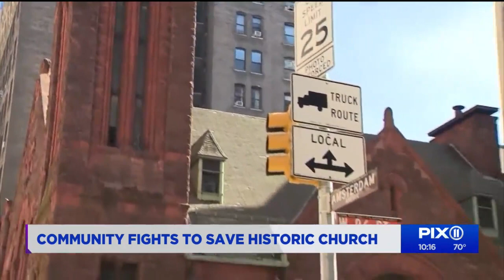Manhattan community fighting to save 132-year-old church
Locals are trying to save the West-Park Presbyterian Church in Manhattan from being sold and converted into an apartment building.